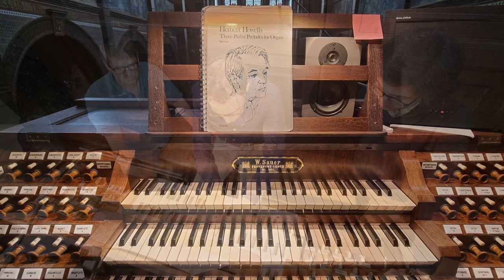H. Howells | Psalm Prelude Set 2, No 1 (De Profundis)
Jos Maters plays Psalm Prelude Set 2, No 1 (De Profundis) by Herbert Howells (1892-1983) on the Sauer organ (1889) in the Basilica of St Nicholas in Amsterdam.
This is a live recording of Jos' Master graduation concert which took place on May 31, 2022.

With special thanks to:
Video/sound editing: Hans Latour
Assistants: Jasper Dijkstra & Antonio Pedrosa

Specification of the Sauer organ (1889)
I. MANUAL
Principal 16
Principal 8
Gedact 8
Octav 4
Rohrflöte 4
Octav 2
Mixtur 5f.
Cornett 3-5f.
Trompete 8

II. MANUAL (im Schweller)
Bordun 16
Principal 8
Traversflöte 8
Salicional 8
Rohrflöte 8
Octav 4
Flauto Dolce 4
Mixtur 2-4f.
Clarinett 8

III. MANUAL (im Schweller)
Quintatön 16
Geigenprincipal 8
Concertflöte 8
Lieblich gedact 8
Aeoline 8
Voix céleste 8
Fugara 4
Traversflöte 4
Flautino 2
Trompete 8

PEDAL
Contrabass 16
Principal 16
Subbass 16
Quintbass 12
Offenbass 8
Violoncello 8
Bassflöte 8
Octav 4
Posaune 16
Trompete 8

COPPELUNGEN
I-II II-III I-III
P-I P-II

COMBINATIONEN
Piano, Mezzoforte, Forte, Tutti
Sauer’s Patent Combinationspedal